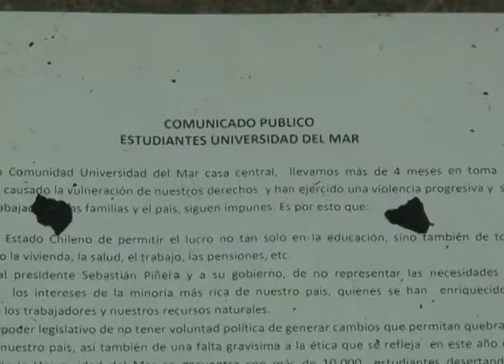Accidente en ruta 68 por barricadas 3-05-2013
Dos personas lesionadas y una gran congestión deja una colisión en ruta 68 a altura de la entrada a Placilla, entre un vehículo station patente fcxz 94 y una camioneta de Chilexpress patente chyy 22. El accidente ocurrió alrededor de las 20 hrs. y fue producto de barricadas  incendiarias que cortaron el transito. En el lugar se encontraron panfletos que hacían mención a las demandas de los estudiantes de la Universidad del Mar. Bomberos de la 13ª Compañía de Valparaíso concurrieron  a la emergencia. Carabineros efectúa diligencias para dar con los sujetos responsables del hecho.